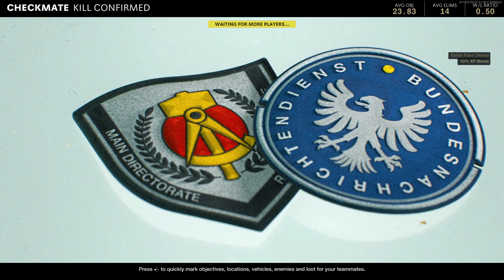PS5 Call Of Duty: Cold War Kill Confirmed Gameplay (No Commentary)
Call Of Duty Black Ops Cold War Kill Confirmed Gameplay. On the PS5